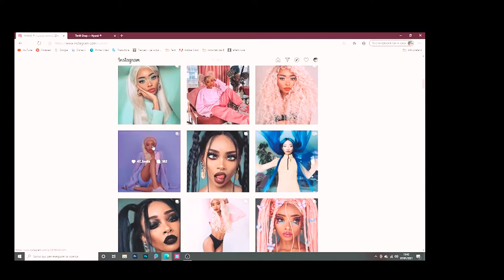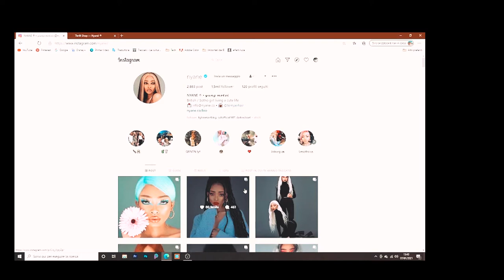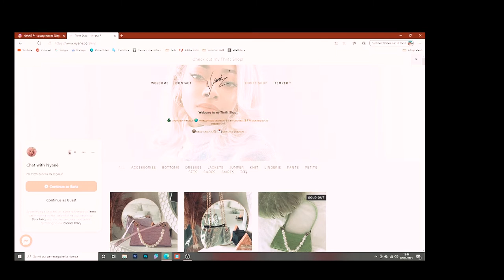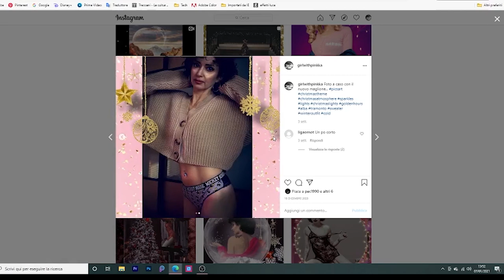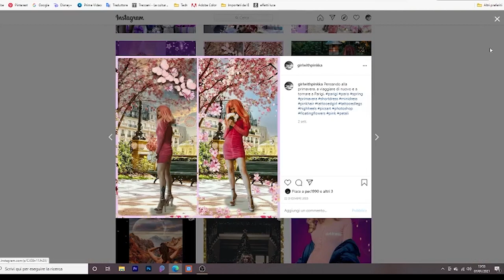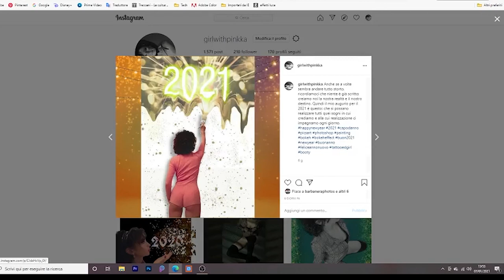Try on Haul: i vestiti di Nyané